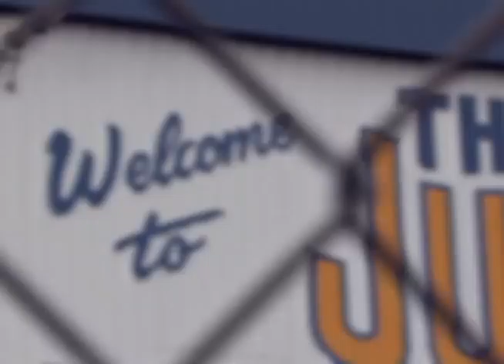The History of Michigan Lacrosse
Courtesy of the MHSAA Network, a brief overview of the tradition of lacrosse in the state of Michigan.